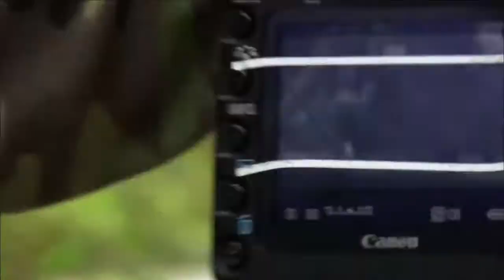Act Of Valor - Official Real Bullets Featurette [HD]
Release Date: 17 February 2012
Genre: Action | Adventure | Thriller
Cast: Roselyn Sanchez, Emilio Rivera, Nestor Serrano
Directors: Mike McCoy, Scott Waugh
Writer: Kurt Johnstad
Studio: Relativity Media

Plot:
An elite team of Navy SEALs embark on a covert mission to recover a kidnapped CIA agent.